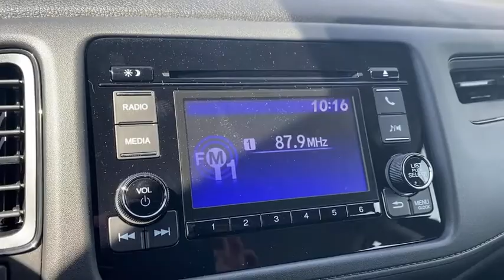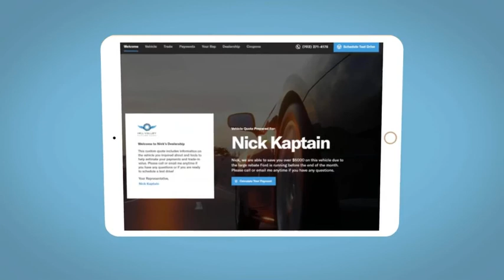2021 Honda HR-V Altoona, Bedford, Hollidaysburg, Tyrone, Huntingdon, PA J741971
MODERN STEEL METALLIC New 2021 Honda HR-V available in Altoona, Pennsylvania at Altoona Honda. Servicing the Bedford, Hollidaysburg, Tyrone, Huntingdon, PA area.

Altoona Honda
201 Valley View Blvd